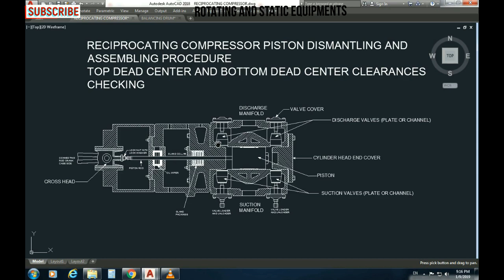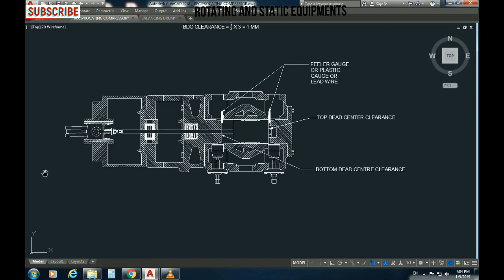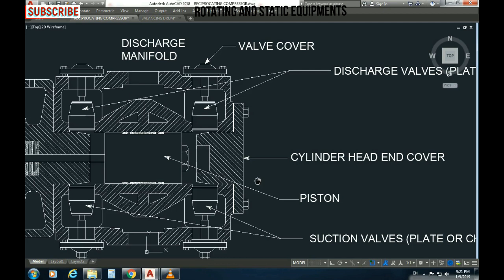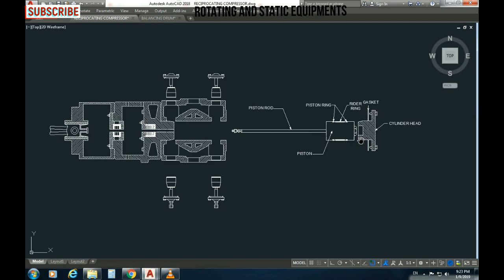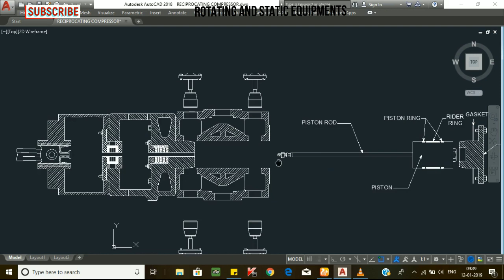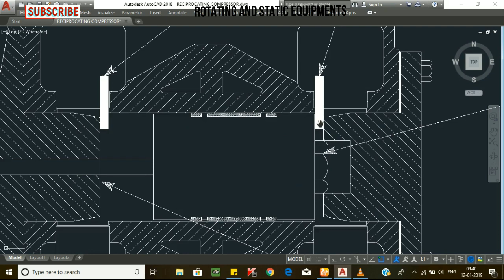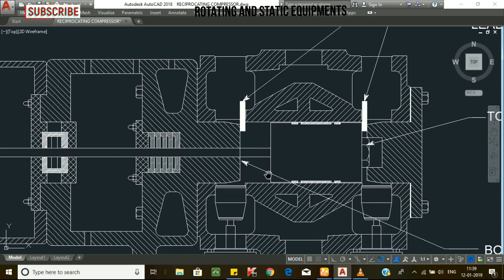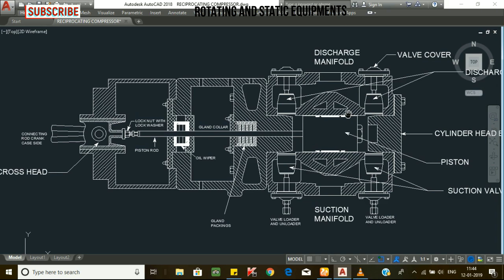RECIPROCATING COMPRESSOR PISTON OVERHAULING PROCEDURE | TDC & BDC CHECKING PROCEDURE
RECIPROCATING COMPRESSOR PISTON DISMANTLING AND ASSEMBLING PROCEDURE AND PISTON TOP DEAD CENTER CLEARANCES AND BOTTOM DEAD CENTER CLEARANCES CHECK AND ADJUSTMENTS.